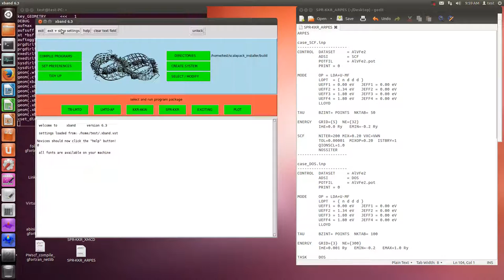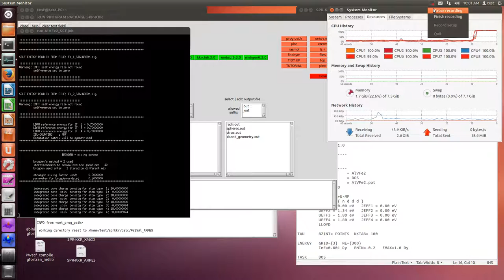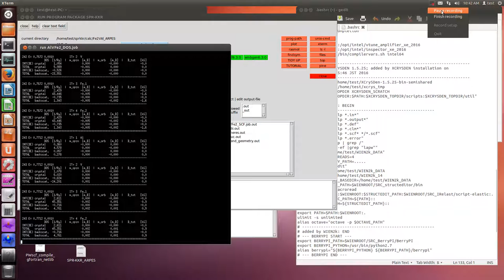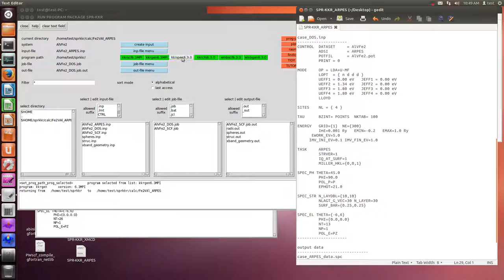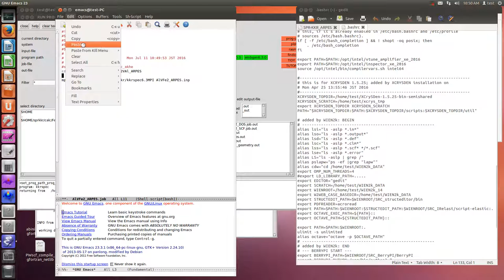SPR-KKR (ARPES calculation, LDA+U(AMF), Fe2VAl) -1-, method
ARPES calculation method
( In my case( NT 26), error occurred. )

case_SCF.inp
CONTROL  DATASET     = AlVFe2
         ADSI        = SCF
         POTFIL      = AlVFe2.pot
         PRINT = 0

MODE     OP = LDA+U-MF
         LOPT  = { n d d d }
         UEFF1 = 0.00 eV   JEFF1 = 0.00 eV
         UEFF2 = 1.34 eV   JEFF2 = 0.00 eV
         UEFF3 = 1.80 eV   JEFF3 = 0.00 eV
         UEFF4 = 1.80 eV   JEFF4 = 0.00 eV
         LLOYD

TAU      BZINT= POINTS  NKTAB= 50

ENERGY   GRID={5}  NE={32}
         ImE=0.0 Ry   EMIN=-0.2 Ry

SCF      NITER=200 MIX=0.20 VXC=VWN
         TOL=0.00001  MIXOP=0.20  ISTBRY=1
         QIONSCL=1.0
         NOSSITER

case_DOS.inp
CONTROL  DATASET     = AlVFe2
         ADSI        = DOS
         POTFIL      = AlVFe2.pot
         PRINT = 0

MODE     OP = LDA+U-MF
         LLOYD

TAU      BZINT= POINTS  NKTAB= 100

ENERGY   GRID={3}  NE={300}
         ImE=0.001 Ry   EMIN=-0.2   EMAX=1.0 Ry

case_DOS.inp
CONTROL  DATASET     = AlVFe2
         ADSI        = ARPES
         POTFIL      = AlVFe2.pot
         PRINT = 0

MODE     OP = LDA+U-MF
         LLOYD

SITES    NL = { 4 }

ENERGY   GRID={1}  NE={300}
      EWORK_EV=5.0
     IMV_INI_EV=0.1 IMV_FIN_EV=1.0

TASK     ARPES
         STRVER=1
         IQ_AT_SURF=1
         MILLER_HKL={0,0,1}

SPEC_PH THETA=45.0
         PHI=90.0
         POL_P=P
         EPHOT=21.0

SPEC_STR N_LAYDBL={10,10}
         NLAGT_G_VEC=30 N_LAYER=30
         SURF_BAR={0.25,0.25}

SPEC_EL THETA={-6,6}
         PHI={0.0,0.0}
         NT=13
         NP=1
         POL_E=PZ

case_ARPES.inp
CONTROL  DATASET     = AlVFe2
         ADSI        = ARPES
         POTFIL      = AlVFe2.pot
         PRINT = 0

MODE     OP = LDA+U-MF
         LLOYD

SITES    NL = { 4 }

ENERGY   GRID={1}  NE={300}
      EWORK_EV=5.0
     IMV_INI_EV=0.1 IMV_FIN_EV=1.0

TASK     ARPES
         STRVER=1
         IQ_AT_SURF=1
         MILLER_HKL={0,0,1}

SPEC_PH THETA=45.0
         PHI=90.0
         POL_P=P
         EPHOT=21.0

SPEC_STR N_LAYDBL={10,10}
         NLAGT_G_VEC=30 N_LAYER=30
         SURF_BAR={0.25,0.25}

SPEC_EL THETA={-6,6}
         PHI={0.0,0.0}
         NT=13
         NP=1
         POL_E=PZ

output data
case_ARPES_data.spc
case_ARPES_data.spc_tot_spc.ps
case_ARPES_data.spc_tot_spc.gp

error
SPEC_EL THETA={-6,6}
         PHI={0.0,0.0}
         NT=26